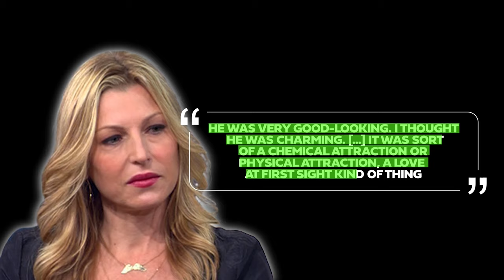The REAL Reason Why John McEnroe & Tatum O’Neal Broke Up!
You may have heard that John McEnroe & Tatum O’Neal broke up, however the real reason WHY will shock you..

From their high-flying victories to the emotional tiebreaks of their personal lives, this is the ultimate journey into the hearts of two of tennis' most mesmerizing personalities. So, buckle up and get ready for an epic rally of romance, fame, and resilience!

But before we dive in, there is a tennis player whose on-court grunt has been officially recorded to be louder than an aircraft!  Who could it be, you wonder? Stay till the end to find out!